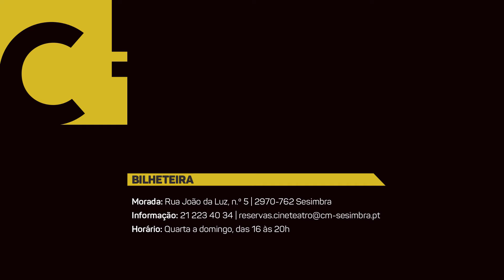FAMÍLIA DA ADDAMS 2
28 NOV| DOM| 16.00H
DOMINGOS EM FAMÍLIA
CINEMA

A Família Addams 2

De: Greg Tiernan, Conrad Vernon; Vozes portuguesas: Filomena Cautela, Renato Godinho, Laura Dutra, FF; Género: Animação e Comédia; País: EUA, Reino Unido, Canadá; Ano: 2021; Duração: 93 min; Cor; VP.

A arrepiante família favorita de todos está de volta na sequela da comédia de animação “A FAMÍLIA DA ADDAMS 2”.

Nesta nova história, encontramos Mortícia e Gomez desgostosos por verem os filhos a crescer, a faltar a jantares de família e totalmente absorvidos pelo “poder dos telemóveis”. De forma a recuperarem a harmonia familiar, decidem juntar Wednesday, Pugsley, o Tio Fester e o resto do grupo na sua caravana assombrada e fazem-se à estrada para umas últimas “miseráveis” férias em família. Esta atribulada aventura, que percorre toda a América, vai retirá-los do seu ambiente habitual e levá-los a hilariantes encontros com o icónico primo, It, e com novas e inúmeras personagens loucas.

O que poderá correr mal?

Bilhete: Crianças até aos 12 anos - 1,5€ | Acompanhantes - 2,5€